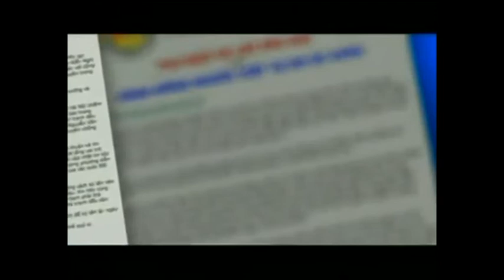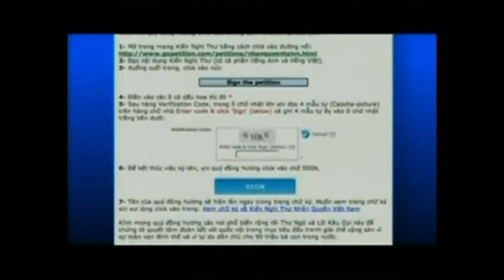ĐỒNG KÝ TÊN VÀO KIẾN NGHỊ THƯ NHÂN QUYỀN CHO VIỆT NAM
Hướng dẫn ký Kiến Nghị Thư

Kính mời quý đồng hương theo các hướng dẫn với trình tự như sau:
1- Mở trang mạng Kiến Nghị Thư bằng cách click vào đường nối sau đây

2- Đọc nội dung Kiến Nghị Thư (có cả phần tiếng Anh và tiếng Việt)

3- Xuống cuối trang, click vào nút:

4- Điền vào các ô có dấu hoa thị đỏ *

5- Sau hàng Verification Code, trong ô chữ nhật lớn xin đọc 4 mẫu tự (Capcha-picture) trên hàng chữ nhỏ Enter code & click 'Sign' (below) và ghi 4 mẫu tự ấy vào ô chữ nhật trắng:

6- Để kết thúc việc ký tên, xin quý đồng hương click vào chữ SIGN.

7- Tên của quý đồng hương sẽ hiện lên ngay trong trang chữ ký. Muốn xem trang chữ ký xin vui lòng click vào trang: Xem chữ ký về Kiến Nghị Thư Nhân Quyền Việt Nam
Kính mong quý đồng hương các nơi phổ biến rộng rãi Thư Ngỏ và Lời Kêu Gọi này để chứng tỏ quyết tâm đoàn kết với quốc nội trong mục tiêu đấu tranh giải thể cộng sản vì sự toàn vẹn lãnh thổ và vì tự do dân chủ cho 90 triệu bà con trong nước.

Anleitung zum Ausfüllen der Petition:

2 - Die Petition (in Englisch/Vietnamesisch) durchlesen
3 - Ganz unten auf "Sign the petition" klicken
4 - Die mit * gekennzeichneten Felder ausfüllen
5 - Den Verification Code eingeben und auf "Sign" klicken. Damit werden die Daten gespeichert. Merkt Euch die Nummer, die für Euren Eintrag vergeben werden
6 - Oben rechts auf der Seite auf "Signatures" klicken. Sucht nach den Nummer und Ihr werdet Euren Namen sehen

Danke für Eure Teilnahme!